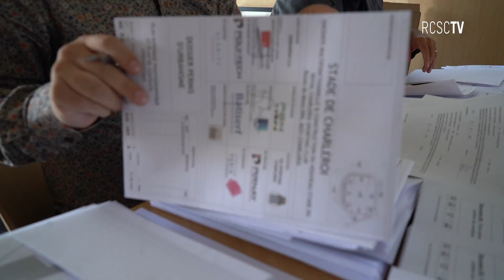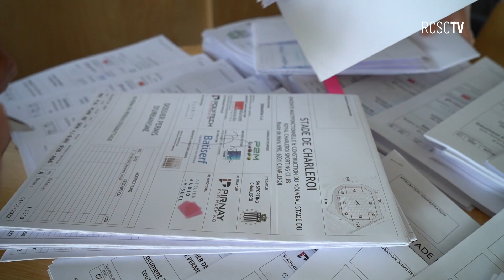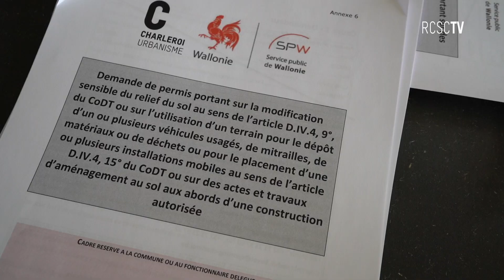🔴 Dossier du nouveau stade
La demande de permis signée et introduite, ce vendredi ! 🔥